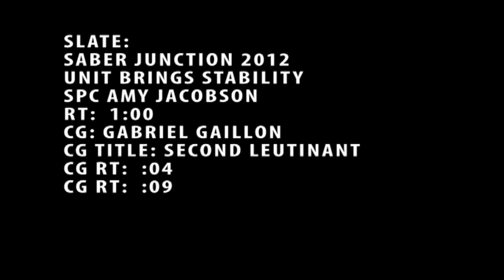CIVIL AFFAIRS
Spc. Amy Jacobson talks with Civil Affairs soldiers during exercise Saber Junction at U.S. Army Europe's Joint Multinational Readiness Center.   Saber Junction 2012, the U.S. Army Europe's premier training event, is a large-scale, joint, multinational, military exercise involving thousands of personnel from 19 different nations and hundreds of military aircraft and vehicles. It is the largest exercise of its kind that U.S. Army Europe has conducted in more than 20 years.